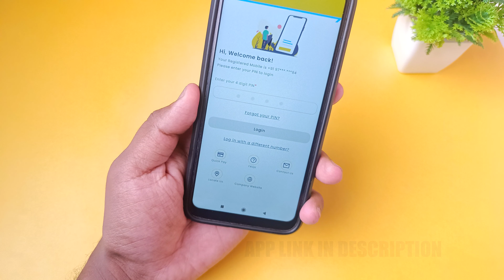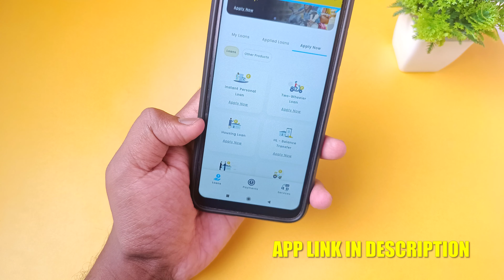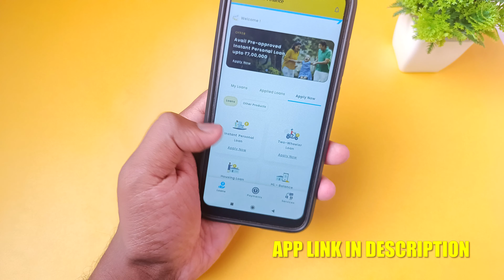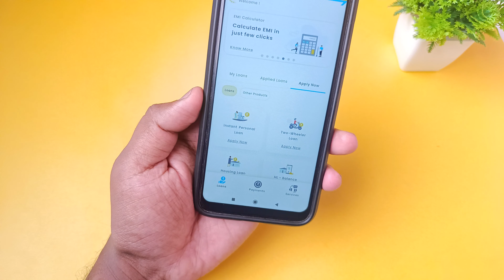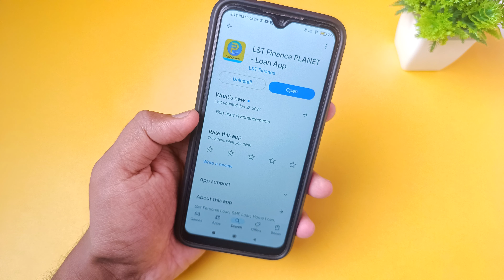ಕೇವಲ 5 ನಿಮಿಷದಲ್ಲಿ Loan ಸಿಗುತ್ತೆ! | Best Loan App | New Instant Loan App Explained In Kannada 🤑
꧁༺✮•°◤ ₮Ⱨ₳₦₭ ɎØɄ ◥°•✮༻꧂

instant loan,
instant loan app,
kannada,
personal loan,
in kannada,
how to apply personal loan in kannada,
kannada tech,